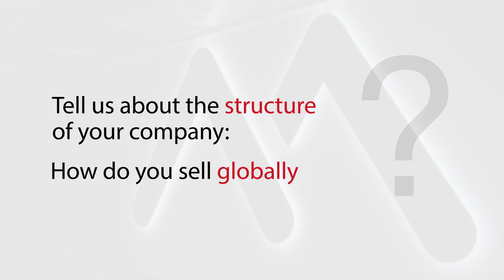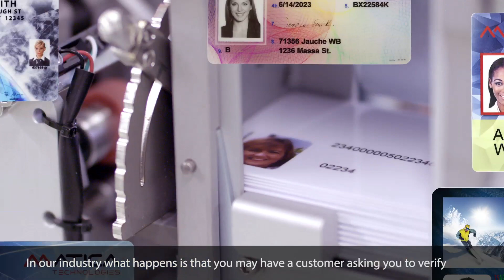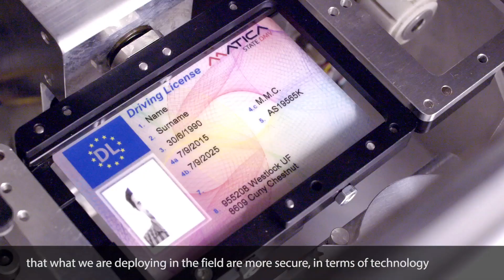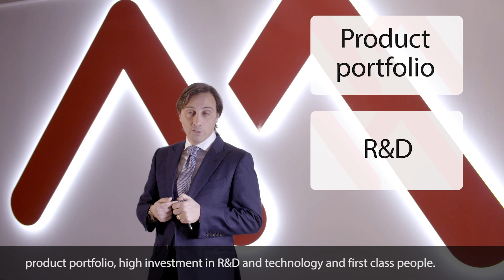In conversation with Sandro Camilleri, CEO Matica Technologies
Find out more about our company structure, partner support, our global network and competence center as well as customer service.

Learn about what makes Matica unique in the Secure ID and Secure Payments industry and what sets us apart from the rest, through the words of Sandro Camilleri, CEO Matica Technologies